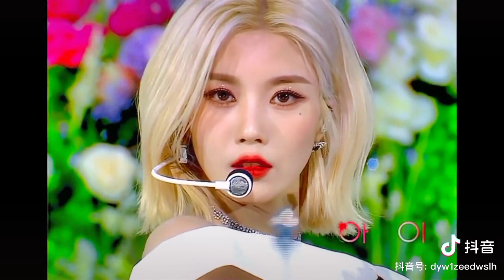Kpop female idols are gorgeous